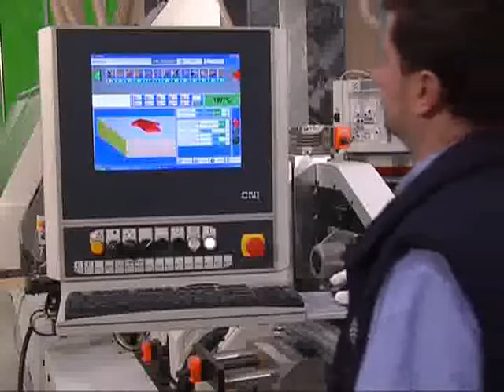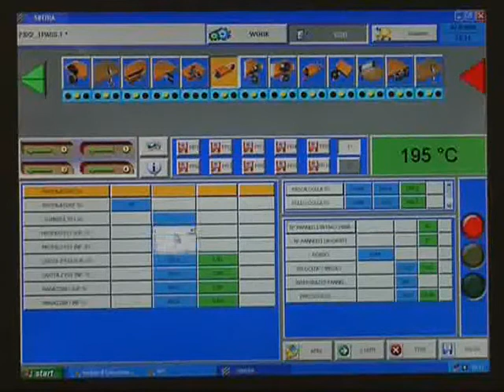BiesseEdge Stream B1